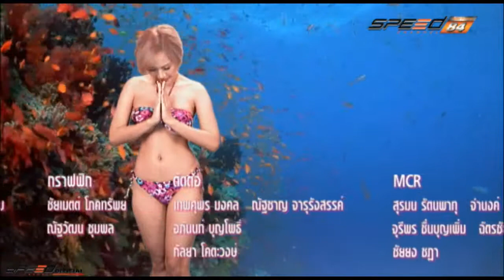BikiniNews 22 ก.ค. 57 ข่าวบริษัท Toyota / ข่าวบริษัท Honda